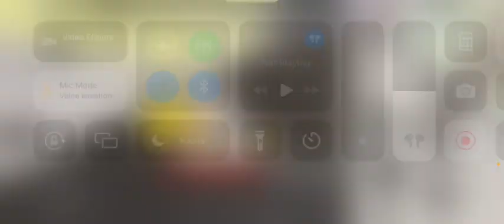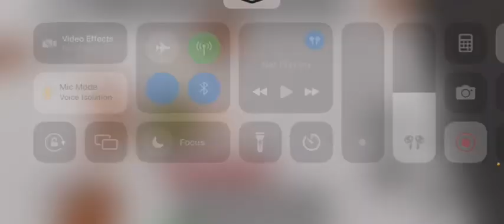Report on gametester123abc (flight hacks)